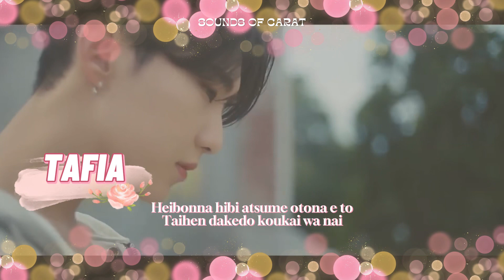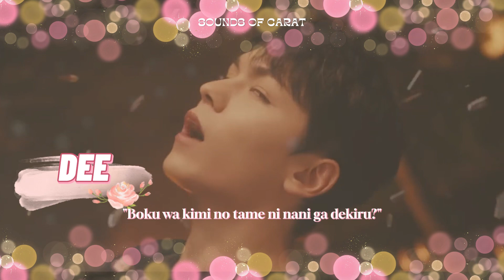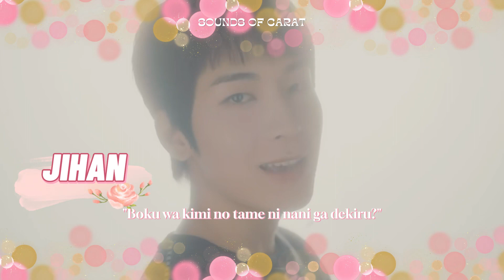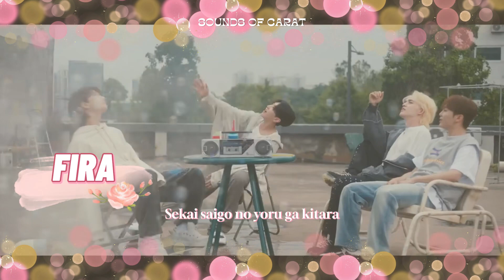[COVER] SEVENTEEN '今 -明日 世界が終わっても( Ima -Even if the world ends tomorrow)' by SOUNDS OF CARAT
Cover Production :

Mixed & Mastered by : CHACA & TAFIA
Video Lyrics           by : LEN

THANKS TO SEVENTEEN &
THANKS TO SOUNDS OF CARAT MEMBERS

use your earphones to sound better audio